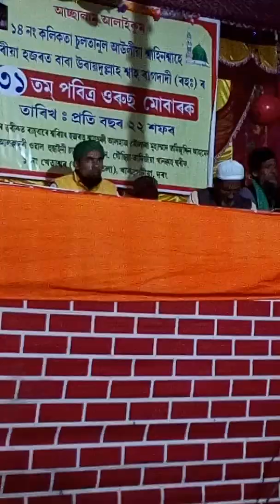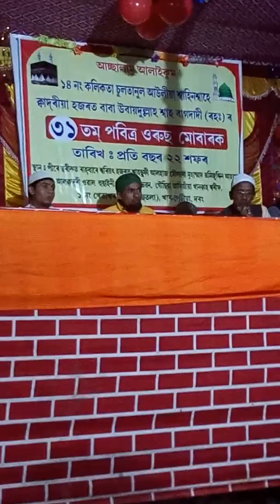Mufti Mojahid Ali Qadri Darrang Assam 7002678133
Khalifa Mufti Mojahid Ali Qadri Sadrul Mudarris Gaushal Azam Darul Ulom Gania Madrassa Muslim Adhikari Rajghat (Nagarbahi) Darrang Assam